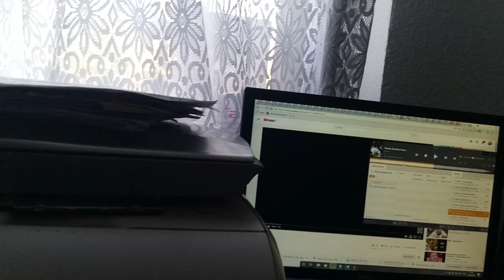Recepta na przyjemne spędzanie quarantanny